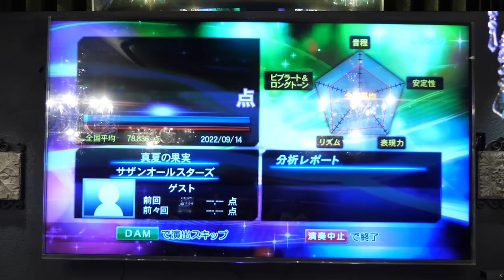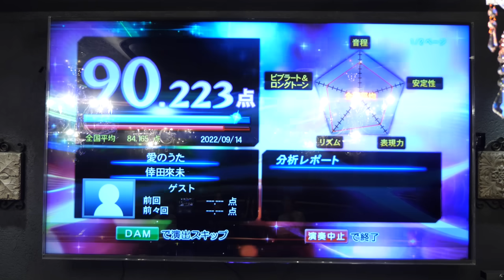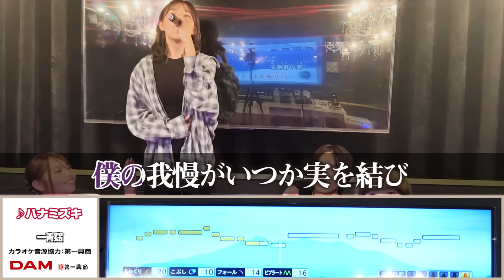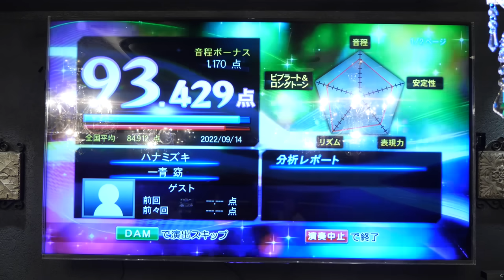【ばんばんざい】95点以上を4人連続で出せるまで帰れませんカラオケ！！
ばんばんざいの『宵花火』のサブスク、DL配信はこちら！

@Banbanzai とのコラボ動画はこちら！
【優里参戦】男女デュエットカラオケで95点取れるまで帰れませんでまさかの奇跡が起こりましたwwwwwww

「優里 TOUR 2022 ''壱'' ～2が多いけど''壱''だよ～」のツアーグッズは優里Official Goods Storeにて販売中！